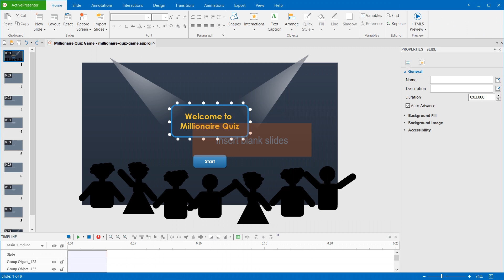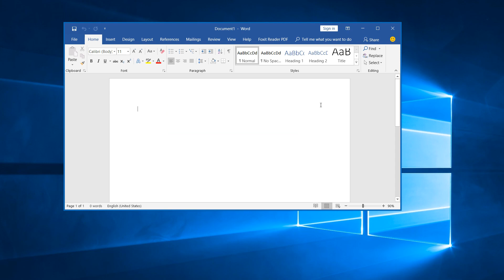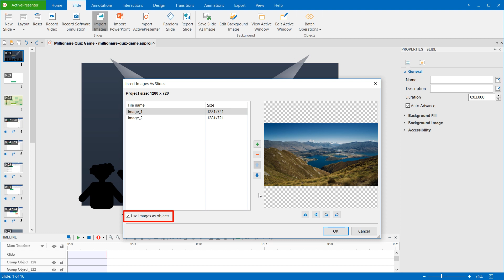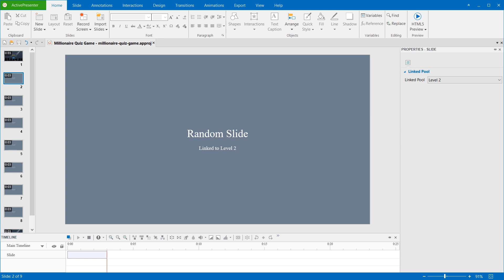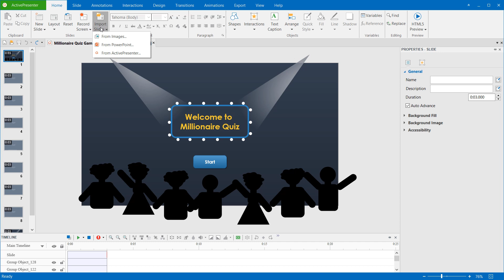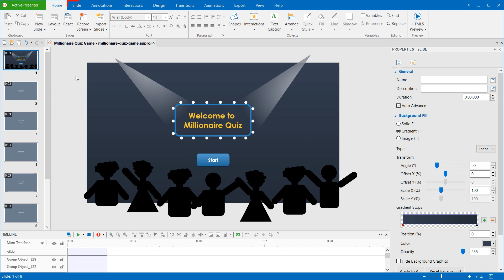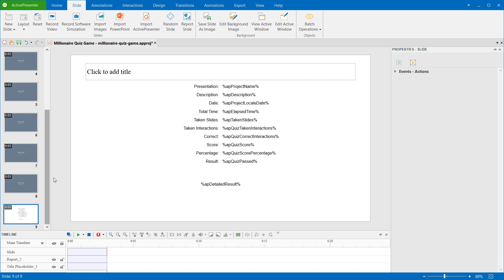Inserting and Deleting Slides in ActivePresenter Projects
This video shows you how to insert and delete slides in an ActivePresenter project.
There are more than one ways to insert new slides into a project. You can create a new project with blank slides or insert slides from the template you’ve created. You can also record screen as new slides to insert into the project that you are working with, which is helpful when you’re creating a project and it turns out to need some screen recorded slides. In addition, if you have PowerPoint slides or existing ActivePresenter projects that you want to reuse, you can simply import those slides and edit them as normal. This video also covers how to insert random slides to randomize questions, and insert report slides to summarize the performance of learners and give them feedback.
Besides, to delete any slide, just select it and press DELETE.
0:26 - Insert blank slides
0:44 - Insert slides from templates
1:24 - Record new slides
2:00 - Insert images as slides
3:13 - Insert slides from PowerPoint presentations
4:27 - Insert slides from other ActivePresenter projects
5:16 - Insert random slides
5:35 - Insert report slides
6:01 - Delete slides